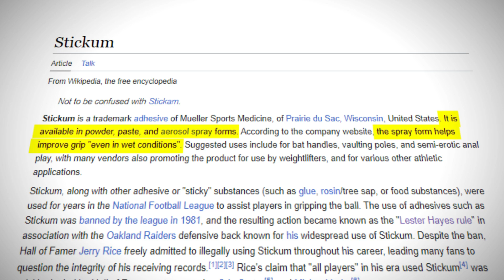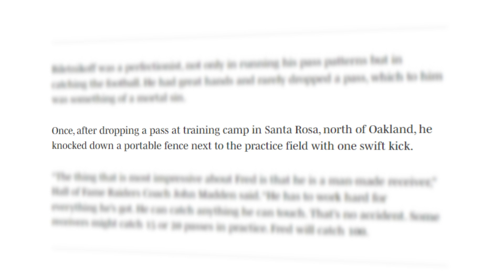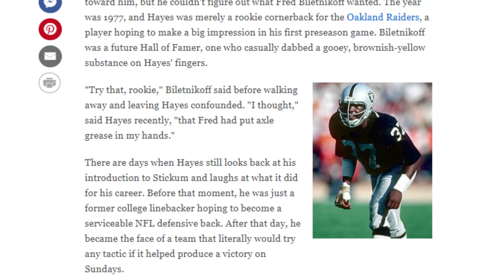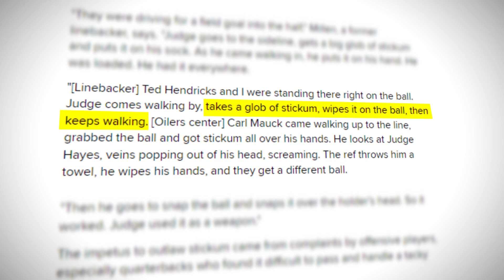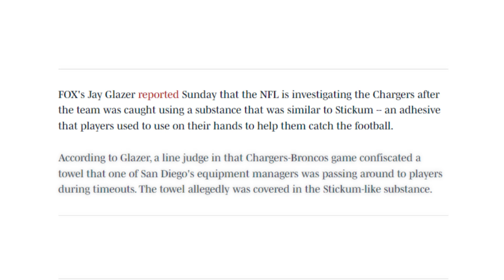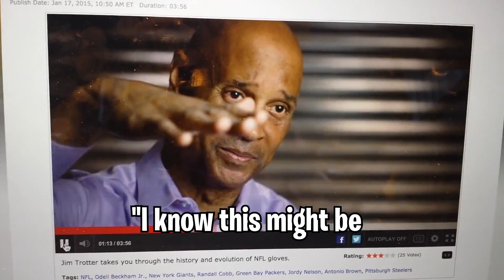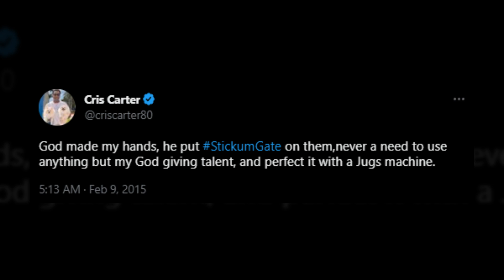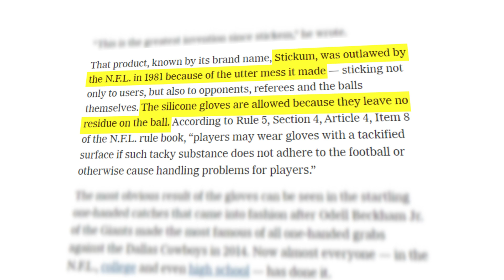The True Story Behind The Biggest Cheating Scandal In NFL History...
Is the NFL rigged? Probably not right, well in this video we go deep into NFL history to further examine one suspicious substance called stickum that may have stuck around in the NFL, from guys like Lester Hayes to Jerry Rice giving NFL players a great opportunity to cheat.

This is an NFL documentary video going over NFL highlights and other types of NFL cheating scandals. Tom Brady may have used stickum, but with Tom Grossi and Barry McCockiner teaming up, the universe is set to collapse and maybe NFL gloves are to blame. I hope these NFL cheating moments don't change the strategies of urinatingtree as he attacks the forces of Mikerphone.

Chapters
0:00 - Cheating In The NFL
0:54 - Chapter 1: From Sticky Beginnings
2:58 - Chapter 2: Things Get Out Of Hand
7:12 - Chapter 3: Was Everyone Cheating?
11:28 - Final Chapter: How Is This Legal?